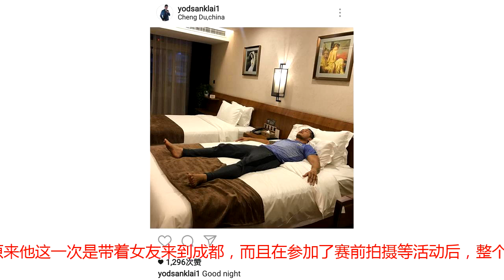雅桑克莱大战前夕显露疲态，中国最硬男人或创造历史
7月28日，世界级自由搏击大赛峨眉传奇将在四川省体育馆隆重打响，作为当晚的绝对重头戏，33岁的“泰拳第一人”雅桑克莱将迎来个人在峨眉传奇擂台上的惊艳首秀，而对手是有着“中国最硬拳王”著称的袁兵，这场中泰大战尚未开打便激起业内的广泛热议，因为双方的搏击哲学均以“硬”字当头，场面势必火爆惨烈。就在大赛进入倒计时阶段，雅桑克莱通过社交平台上传了自己的近况，原来他这一次是带着女友来到成都，而且在参加了赛前拍摄等活动后，整个人显得有些提不起精神，躺在宾馆的床上有些筋疲力尽的样子，他还写下了“晚安”的希望，似乎想好好睡上一觉，来补充流失的体能。本场比赛中，25岁的袁兵无疑处于弱势地位，但也有众多拳迷期待他爆冷终结雅桑克莱，因为在2015年袁兵就在纯泰拳规则下3局完克不可一世的“泰拳王子”播求，尽管他在裁判的计分卡上没有拿到胜利，但看过那场比赛的大部分观众都知道谁才是真正的胜利者。而正是凭借这场技惊四座的表现，令外界对袁兵挑战雅桑克莱增加了一份期待。据了解，袁兵此次敢于请缨出战泰拳四大天王中实力最恐怖的雅桑克莱，已经让业内刮目相看，一些行家觉得只要袁兵能与雅桑克莱打满全场就值得敬佩，不过袁兵的目标显